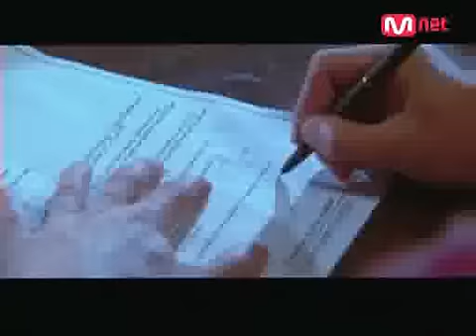[Kpop]Jang Hye Jin Beautiful days(M/V)